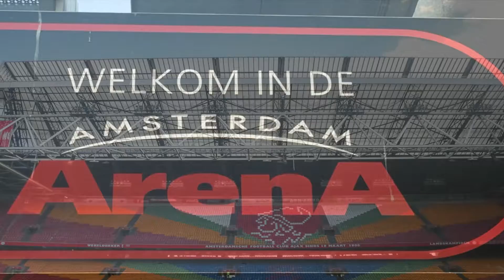2016 Melbourne Football Academy in Amsterdam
Melbourne Football Academy visiting Amsterdam